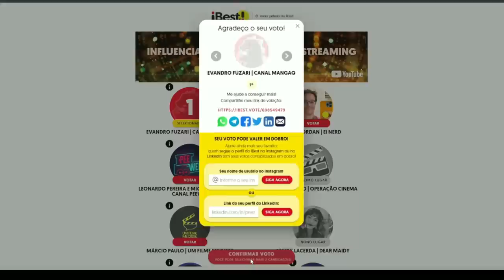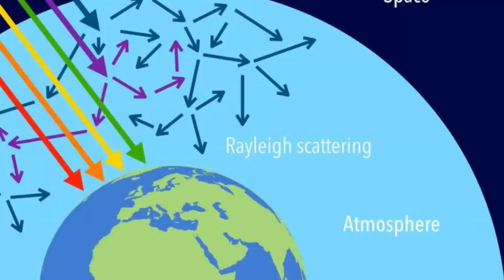UM YONKOU DA VELHA GERAÇÃO CONFIRMADO - A VERDADEIRA FORÇA DE SILVERS O REI DAS TREVAS - ONE PIECE